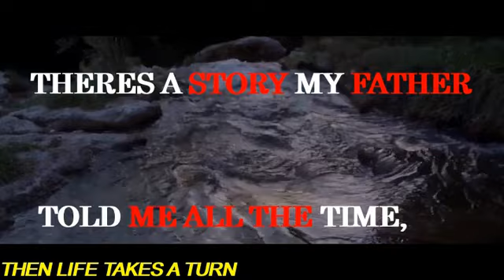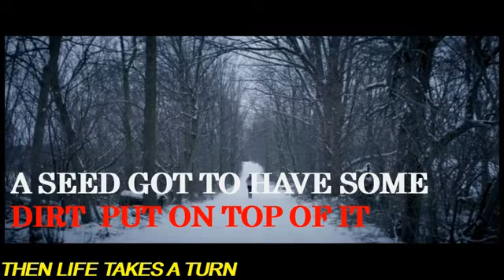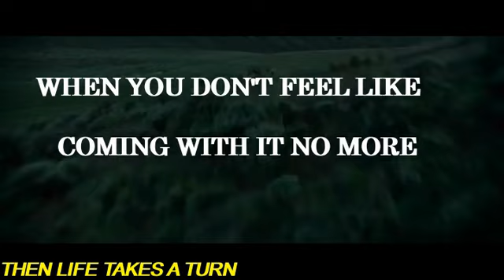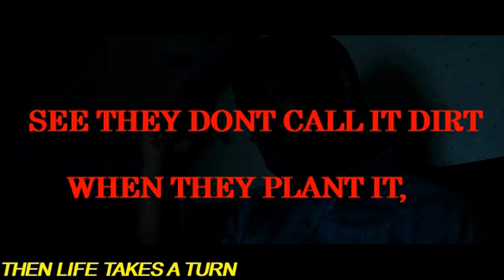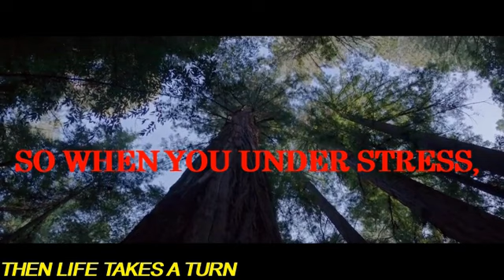THE BLESSINGS OF STRESS